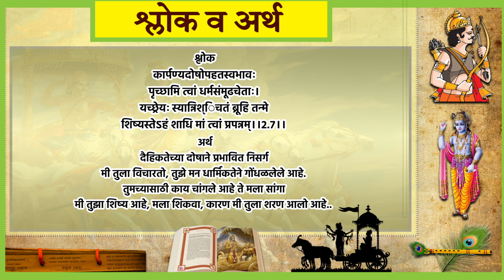GEET GOVIND 24